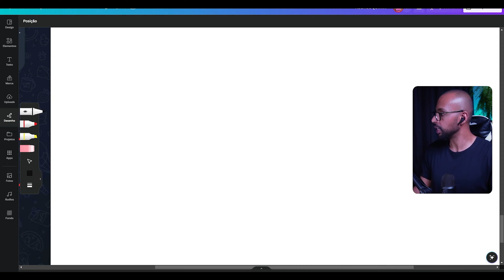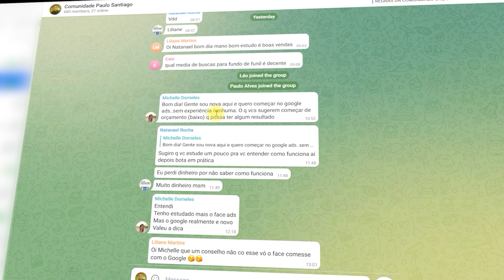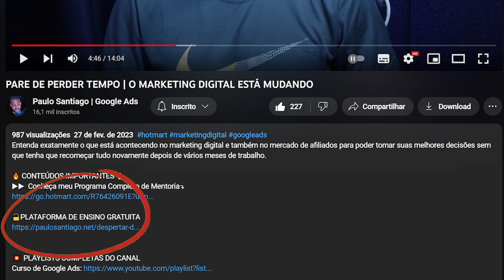Primeiro Clique ou Último Clique na Hotmart, Qual Vende Muito Mais?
✅Quer falar com a gente? Tire suas dúvidas sobre nossos treinamentos e mentorias diretamente pelo WhatsApp↴
Vai ser um prazer conversar com você :)

Se você está buscando otimizar seus ganhos na Hotmart, entender a atribuição de comissão é crucial. Neste vídeo, vamos aprofundar nas estratégias de atribuição, desde o primeiro até o último clique, para garantir que você esteja maximizando seu potencial de lucro.

Vamos começar explorando a importância do primeiro clique na Hotmart e como ele pode impactar suas comissões ao longo do tempo.

Você aprenderá estratégias para atribuição de comissões que consideram cada etapa do processo, desde o primeiro interesse até a conversão final.

Vamos discutir a dinâmica do último clique na Hotmart e como ele pode influenciar a distribuição de comissões entre os envolvidos no processo.

Descubra técnicas para equilibrar a atribuição de comissões de maneira justa, garantindo reconhecimento adequado a cada contribuição ao processo de venda.

Se você deseja aprimorar suas estratégias de atribuição de comissão e garantir uma distribuição justa de ganhos, assista a este vídeo agora e leve seus esforços na Hotmart para o próximo nível.

MOMENTOS DO VÍDEO:
0:00 - Não esqueça de se inscrever 🔔